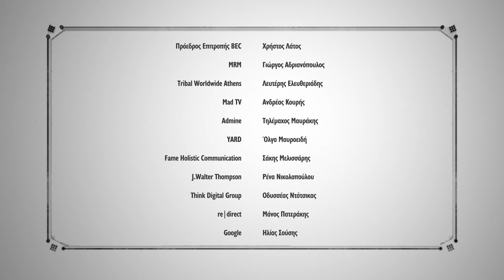Κριτική Επιτροπή Ermis Branded Entertainment & Content